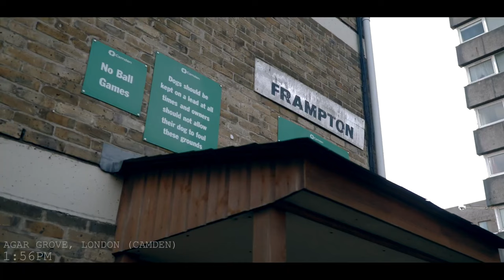(ActiveGxng) 2Smokeyy - Wheel Up (Music Video)